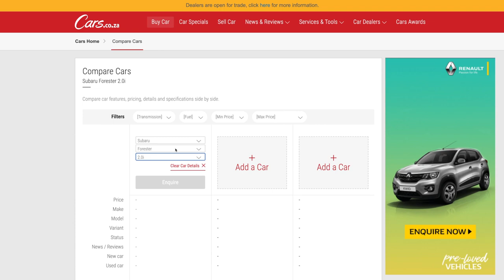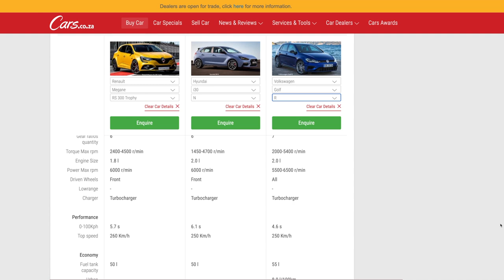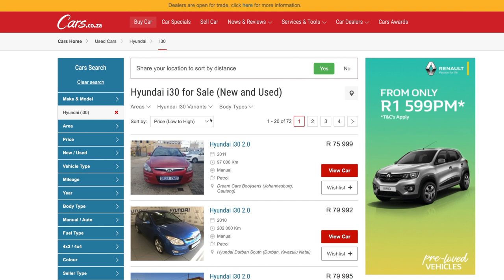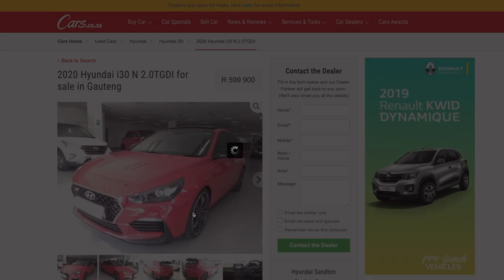The Cars.co.za Podcast, Ep 3 - Renault Megane RS300 Trophy, BMW 325is vs Opel Superboss, Ekranoplan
We've spent a little while building a custom podcast studio in our office and we'll be bringing you weekly episodes featuring journalists from Cars.co.za, motoring industry personalities, racing drivers, car builders and just about anyone we think you'd be interested in hearing from.

In this episode, Ciro de Siena is joined by Cars.co.za content creator Dave Taylor and they chat about driving the SentiMETAL fleet’s 325 iS, the bonkers Renault Megane RS300 Trophy, buying a Subaru Forester as well as a crazy piece of Cold War era military hardware called an Ekranoplan.

0:00 Intro
0:17 Catch Up with David Taylor
0:56 Coming Up on Episode 3 Podcast
1:57 The SVI Engineering Max 9
2:57 SVI Engineering Max 9 Weight
3:02 SVI Engineering Max 9 Torque
3:05 Exterior Design and Features
4:02 Renault Megane RS300 Trophy Review
6:48 Compare Tool At Cars.co.za
7:02 Renault Megane RS300 Trophy, Honda i30n, and Volkswagen Golf R Comparison
9:51 Chat On SentiMetal Shoot On BMW 325is vs Opel Superboss
15:41 Subaru Forester Buying Advice Chat
18:09 Subaru Forester, RAV4, and X-Trail Comparison
19:38 Ekranoplan Discussion
23:56 Outro

Incredible photos of the Russian Ekranoplan parked on a beach, awaiting transportation to its museum destination

Sneaking aboard the Russian Ekranoplan and taking photos. This article is in Russian, but the Google Chrome browser can automatically translate it